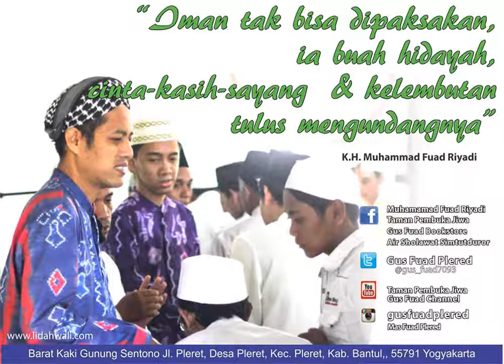Hal2 Aneh Dijaman Nabi - Gus Fuad Plered